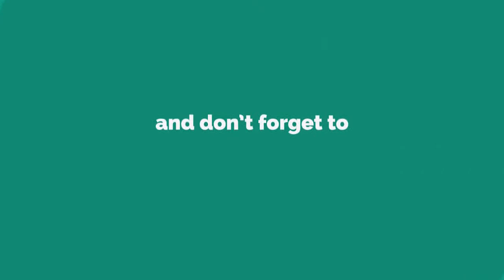Emmerdale spoilers: Did Finn Barton fake his death as he makes shock return?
EMMERDALE fans will see the return of Finn Barton tonight.